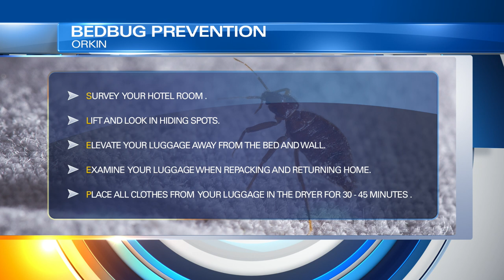Norfolk among 50 worst bedbug cities in the US, Orkin says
Norfolk is among the 50 worst bedbug cities in the United States, according to pest control company Orkin in its annual list of worst bedbug cities.